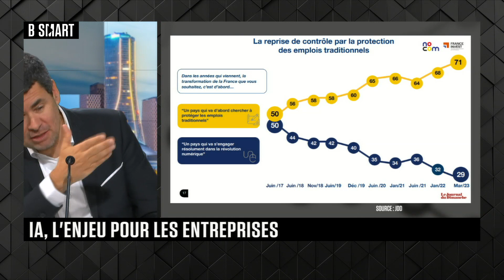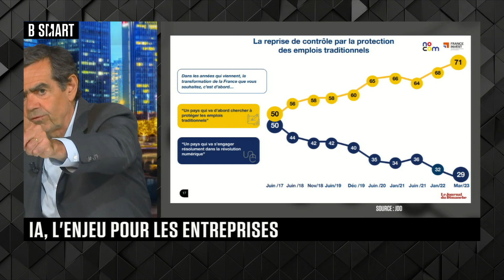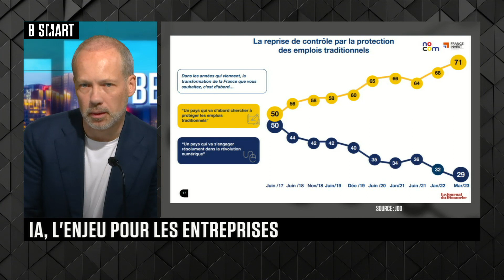BE SMART - Le débat du mardi 6 juin 2023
Mardi 6 juin 2023, BE SMART reçoit Matthieu Courtecuisse (président et fondateur, Sia Partners) et André Loesekrug-Pietri (directeur, JEDI)